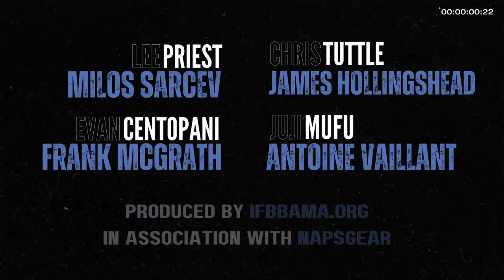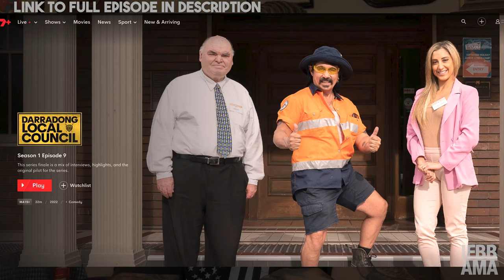Upcoming Comedy Series "Outback Outlaw Comedian" Featuring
Lee Priest talks about his exciting new role in the upcoming comedy series, "Outback Outlaw Comedian." Join Lee as he shares insights into his character and what viewers can expect from the show's unique blend of uncensored humor and adventure. Don't miss out on this behind-the-scenes glimpse into the making of one of the most anticipated comedies of the year!